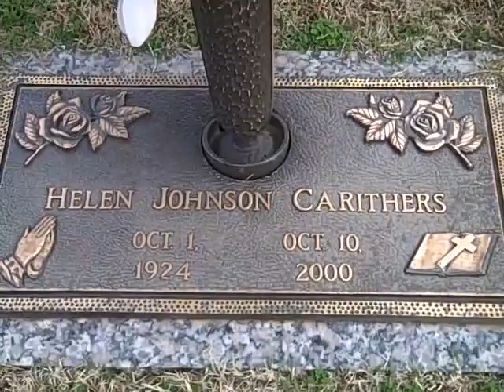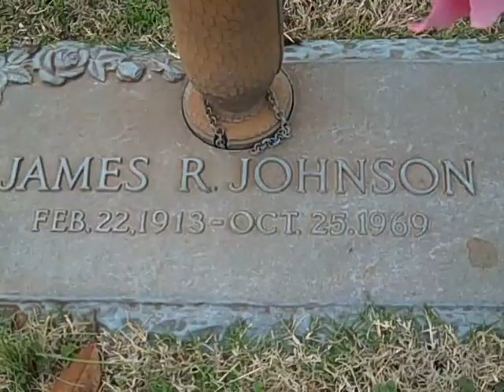Johnson Family Plot at Forest Lawn Cemetery Anderson,SC